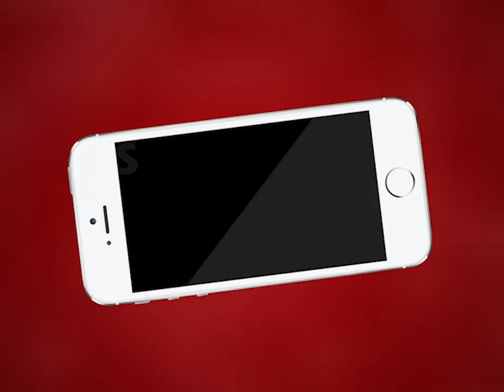AJMER NEWS | कृषि मंडी में लगी है होलसेल की दुकान | MTTV INDIA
कृषि मंडी में लगी है होलसेल की दुकान
जनरल स्टोर के व्यापारी लेते हैं यहां से माल
व्यापारियों की मांग अब 2 से 3 घंटे के लिए पड़ाव भी खोला जाए
कर्फ्यू ग्रस्त होने की वजह से पड़ाव अनाज मंडी सहित पूरा मार्केट पड़ा है बंद
व्यापारियों को कड़ी धूप में 12 किलोमीटर जा कर लाना पड़ता है सामान